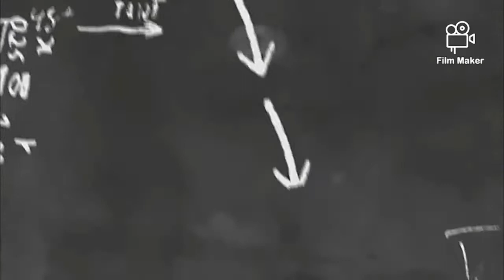|Yummy Toddler visits Fun Adventure visit| |Kids soft play areas in Dubai|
Fun Adventure in Al Ghurair Centre Deira, Dubai
Ticket 35AED for one hour